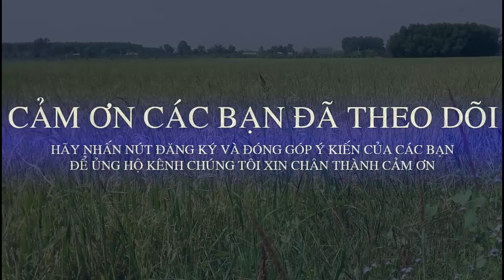Xem Múa Lân TẾT 2019 tại Công viên Nguyễn Văn Trị Biên Hoà - Hoà Anh Đường | ASANG TV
Kênh ASANG TV lưu giữ lại những gì đời thường nhất về  Quê hương , Đất Nước , Con người Việt Nam nói chung và cuộc sống người Bình Dương nói riêng.